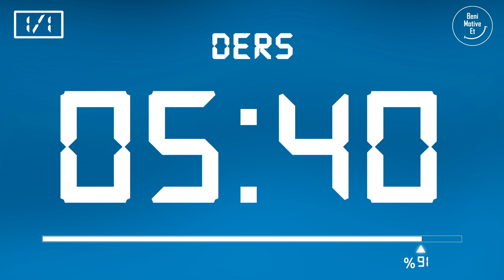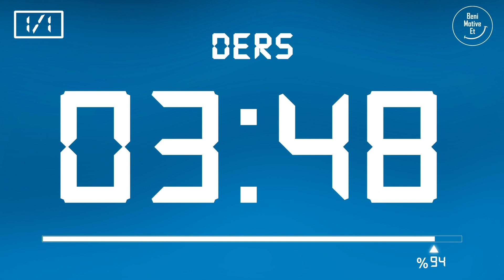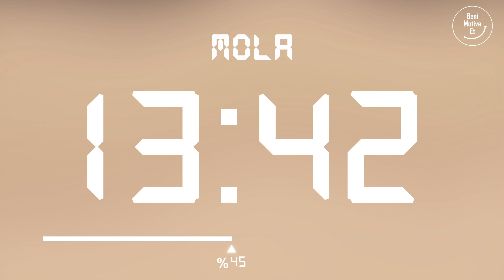Pomodoro Tekniği - 60 dk Ders 25 dk Mola (1 Set) - Reklamsız - Müziksiz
Pomodoro Tekniği, çalışma sürelerini ve aralarındaki molaları düzenli bir plan dahilinde ayarlayarak, çalışma verimliliğini en üst seviyeye çıkarmayı amaçlayan etkili bir zaman yönetimi stratejisidir. Bu video, 1 set halinde 60 dakikalık bir ders çalışma periyodu ve 25 dakikalık bir dinlenme arası sunarak, verimli bir çalışma düzeni oluşturmayı hedefler. 📖

🎯 Nasıl Uygulanır? 📝👩‍💻

🌟 Neden Pomodoro? 🌟
• Konsantrasyonu artırır.
• Motivasyonu yükseltir.

⏲️ Zaman Kodu:
00:00:00 ⏰ Hoş geldiniz
00:00:11 1. Pomodoro Etüdü ⏳
01:00:12 ☕ Mola
01:25:13 🏁 Bitiş

💪 Motivasyon Sözü 🔥
💬 "Kendini fetheden bir insan, savaşta bin kişiyi fetheden birinden daha büyüktür." ~ Buda